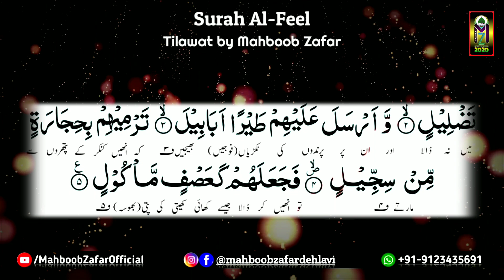Surah (Al-Feel) with Urdu Translation -Hafiz Mahboob Zafar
Share to another our videos, Give your own beautiful Comment feedback on my videos.

Nasheed Artist : Hafiz Mahboob Zafar Dehlavi
Tracks: Surat Al-Feel ( Alam Tara kaifa)
Audio : MZO Record.

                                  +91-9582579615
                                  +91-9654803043